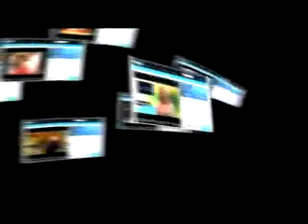T5DRO: Jack-5 vs Dragunov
Zepher: Jack-5 vs notorious_pip: Dragunov